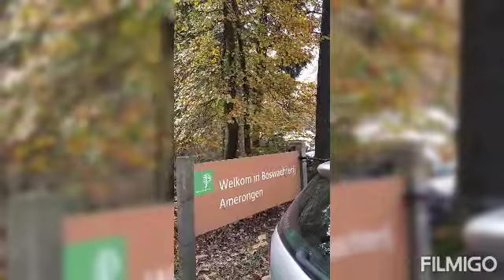Amazing Autumn in Europe 🤩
late upload Autumn season in Holland❤️